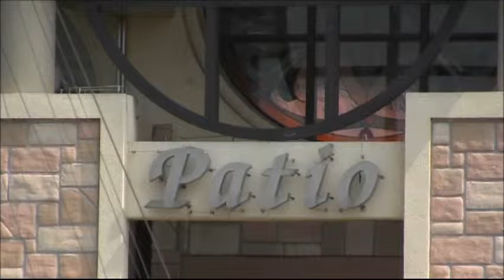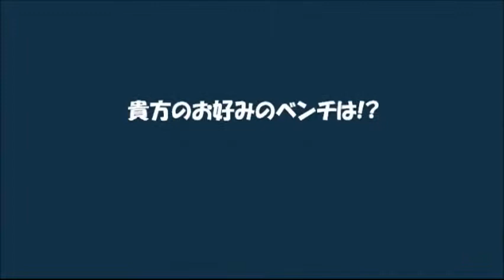ベンチのかお